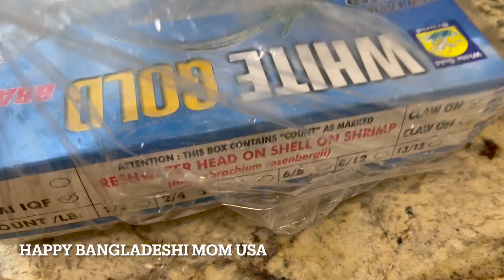কমদামে ডাইনিং টেবিল সেট আপ এর জিনিসগুলো কোথায় থেকে কিনি I আপুদের কথা শুনে ভিডিও করার আগ্রহ হারিয়ে.